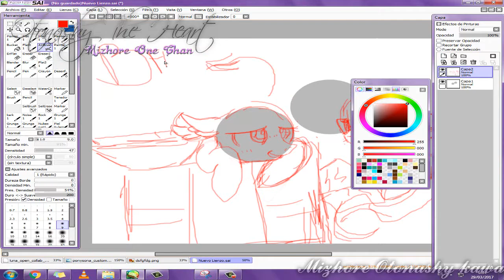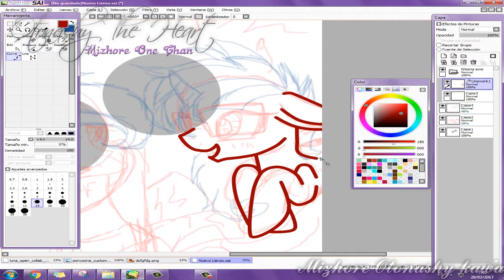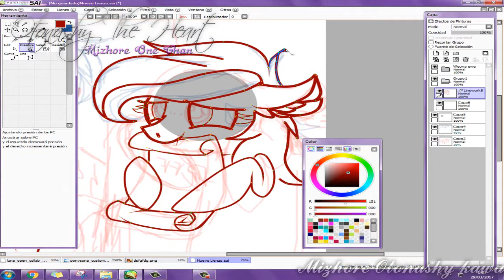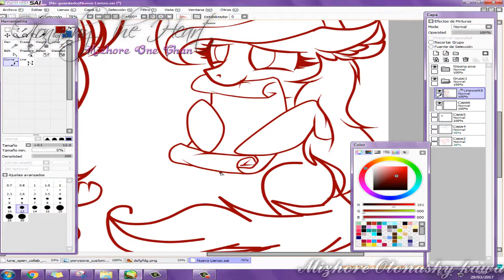[[MLP]] SpeedPaint - Collad BFFs - KristelChan ♥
Boceto & Lineart : Kristel Chan ♥

Colored & Fondo : XxwowiewolfxX ♥